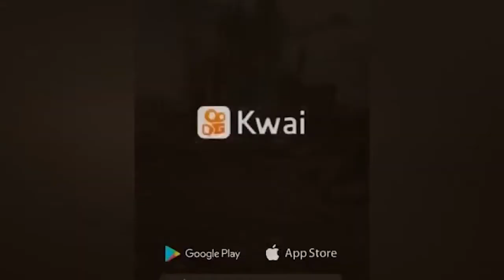A CASA CAIU MORADORES DESESPERADOS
Desabamento da casa em Mauá na grande São Paulo, dia 22 de agosto de 2020